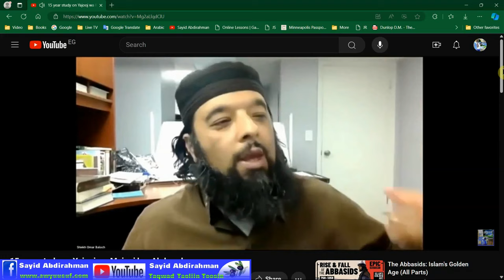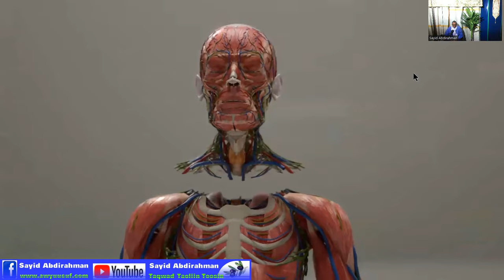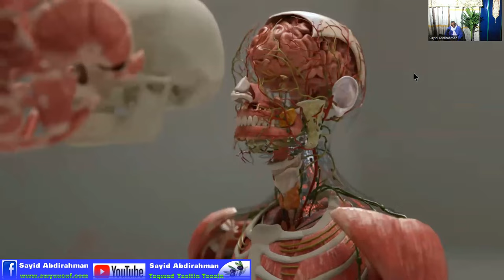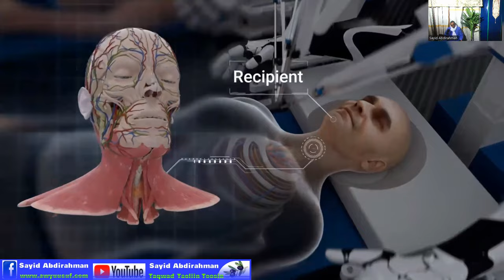Wali dadka rumaysan iney Ya'juuj wa Ma'juuj dhulka hoostiisa ku jiraan daawo video-gan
Addunyadu waa gabagabo. daawo video-gan